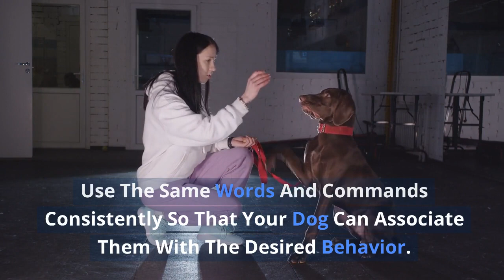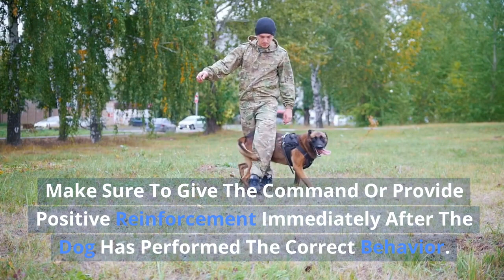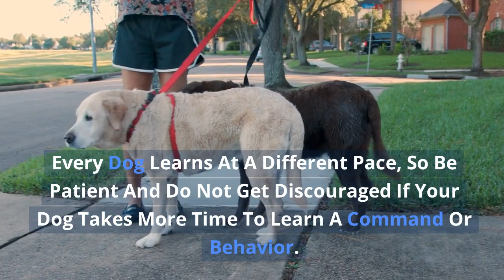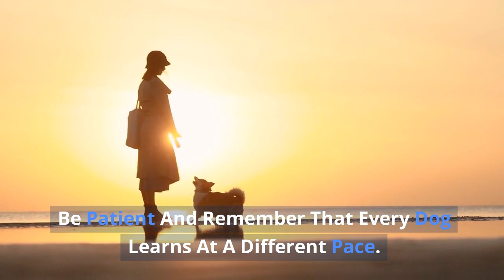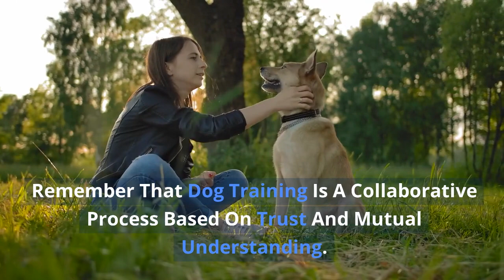DOG TRAINING COURSE | Mod.1 - Lesson 4: Principles of dog training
Welcome to the fourth lesson of Module 1 of the PAW TRAINER course on dog training. In this lesson, we will explore the fundamental principles of dog training. Understanding these principles will help you establish a solid foundation for training your dog.